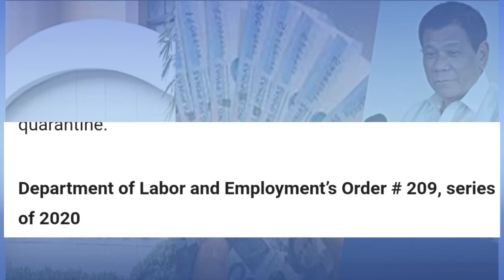5,000 DOLE FINANCIAL ASSISTANCE | NAGUMPISA NG IPAMAHAGI SA LUZON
5,000 pesos DOLE FINANCIAL ASSISTANCE nagumpisa ng ipamahagi sa LUZON.
Lahat ng apektado ng Luzon community enhance quarantine